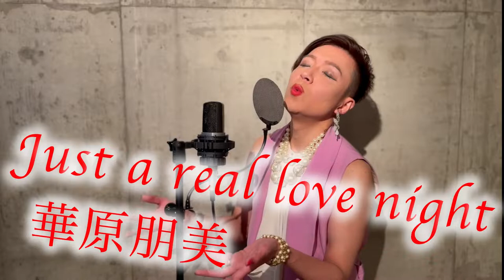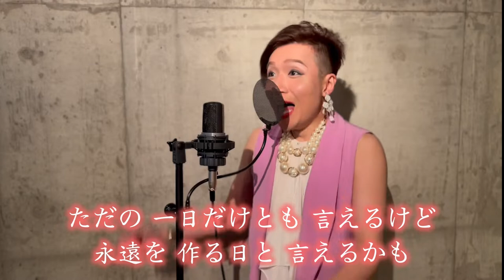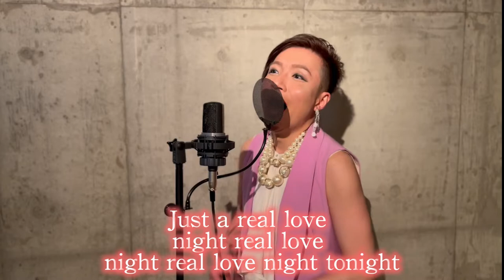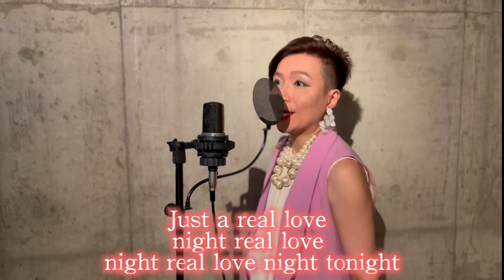オネエジャズシンガーが【華原朋美『Just a real love night』】歌ってみた！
(株)むすびエンタテインメントが運営している
東京・南青山のジャズバー【おむすびJazz】の名物オネェママ・ジャズシンガーのSasammyが小室哲哉さんプロデュース、DDIポケット（現・ウィルコム） CMソング華原朋美さんの「Just a real love night」を歌ってみた！

200万枚を超えるセールスを記録した1stアルバム『LOVE BRACE』に収録された名曲です！

※素晴らしい再現度の音源は「cybernetics」様より許可をいただき拝借しております

cybernetics様
[耳コピ] 華原朋美 just a real love night [DTM/MIDI] 小室哲哉

音楽と飲食の力で人と人のご縁を「むすぶ」
株式会社むすびエンタテインメントの公式ャンネルです。